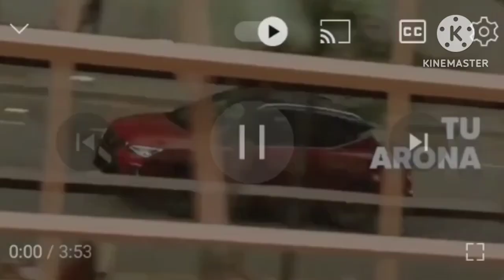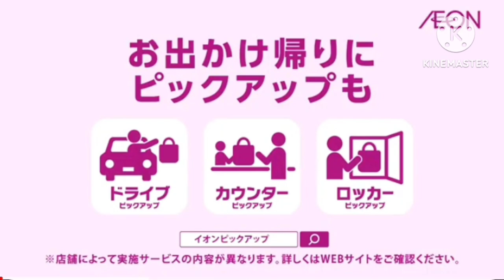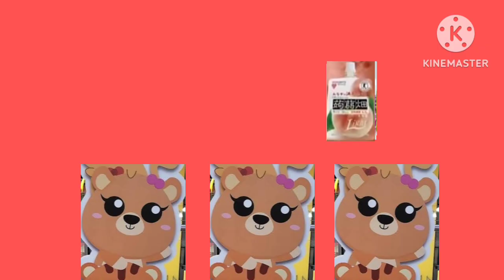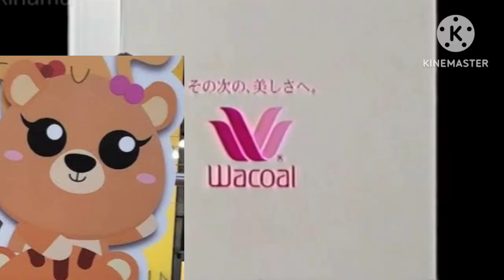Major League Gaming Commercial Logo